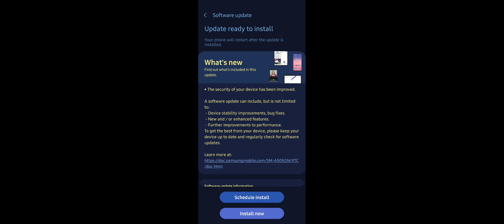September 21, 2024